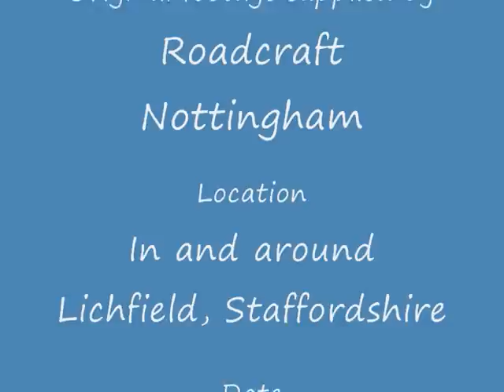The Three Spires Road Safety Trial = The 'Ford' crossing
Looking at part of the road route, from the 1989 Three Spries Road Trial.  Some interesting techniques and some classic motorcycles.  The Suzuki GSXR1100 would have been new!